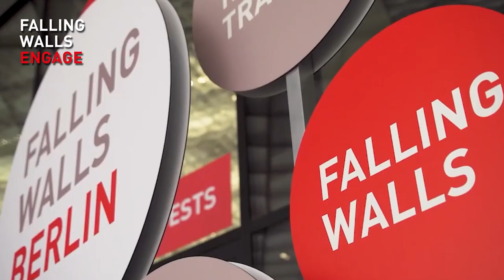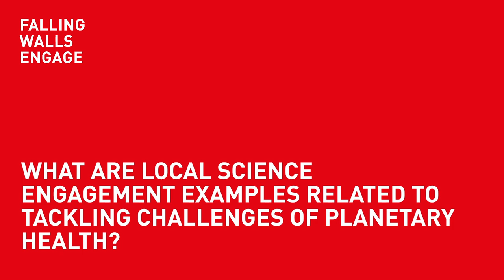Falling Walls Engage on Planetary Health 2022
Planetary Health is a new academic field and policy framework focusing on the interconnections between human health and environmental sustainability. Bringing together a wide range of disciplines, Planetary Health is concerned with human-caused changes in Earth’s natural systems and their consequences on human health and wellbeing. This framework calls urgent attention to the degradation of our planet, from climate change, species extinction, the pollution of air, water and soil, to the negative impact food production and land use. It urges for joint efforts from multiple sectors, research disciplines, social and political actors to reverse the trend and safeguard our health and the future of our planet.

This year, all events across the international Hub network are stirring up conversations on this topic by exploring innovative research and practices and engaging with regional perspectives at the intersection of health, the environment and engagement.

Thank you to Injonge Karangwa, Sarah Hyder Iqbal, Sonia Peter, Mario de Leo Winkler and Paul Richards for your contributions.